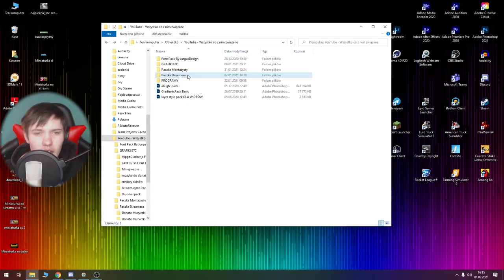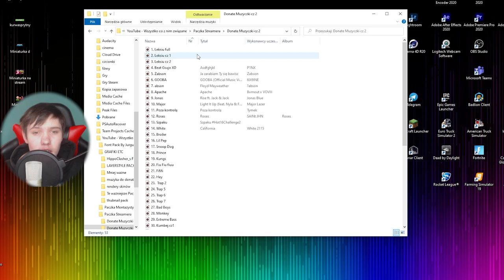🔥 50 + BONUS PIOSENEK DO DONATE! 🔥 DOWNLOAD i NIESPODZIANKA!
💱Mój Sprzęt i wszystko czego używam :
CPU (Procesor) *️⃣
SSD (Dysk SSD) *️⃣
💠 Webcam - Logitech Webcam C170 (Zbieramy na Logitech c920)